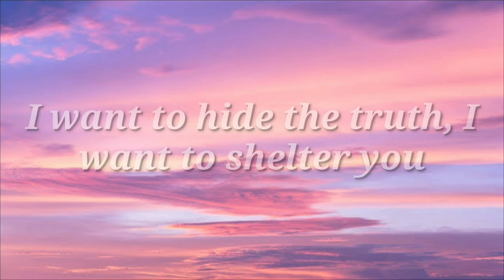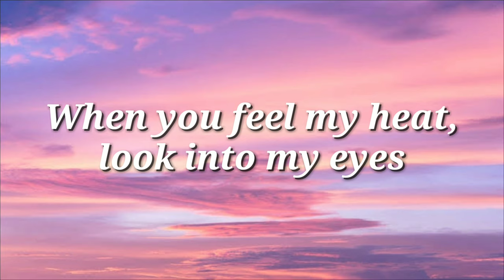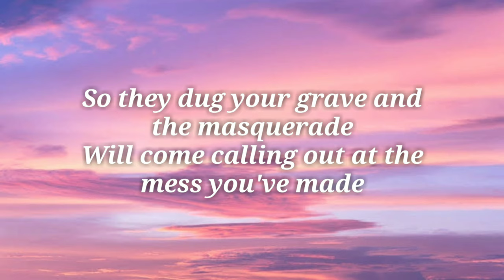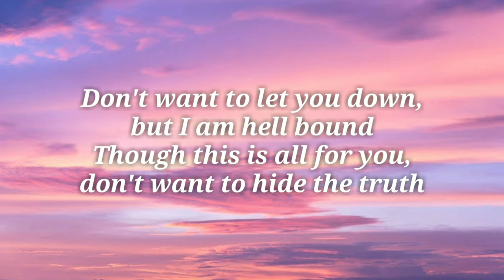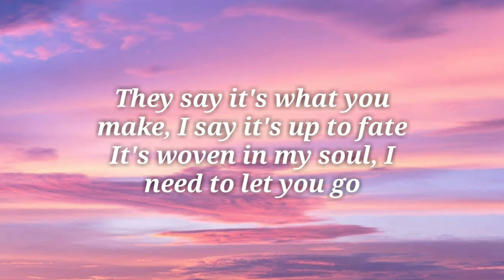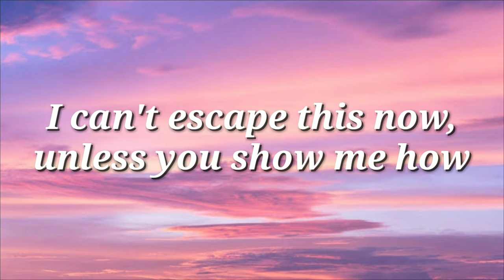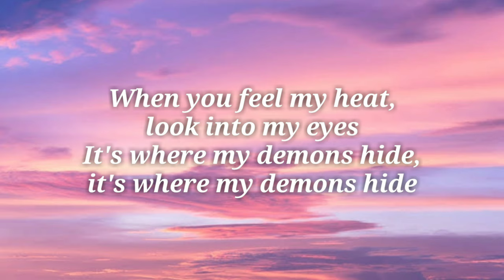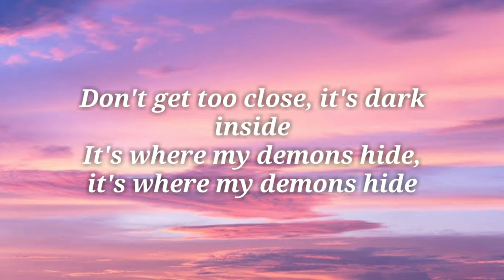Imagine Dragons - Demons ( Lyrics )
Demons - Lyrics

I want to hide the truth, I want to shelter you

At the curtain's call is the last of all

Don't want to let you down, but I am hell bound
Though this is all for you, don't want to hide the truth

Your eyes, they shine so bright, I want to save that light

Source: Musixmatch

Songwriters: Alexander Junior Grant / Benjamin Arthur Mckee / Daniel Coulter Reynolds / Daniel Wayne Sermon / Joshua Francis Mosser

Show less